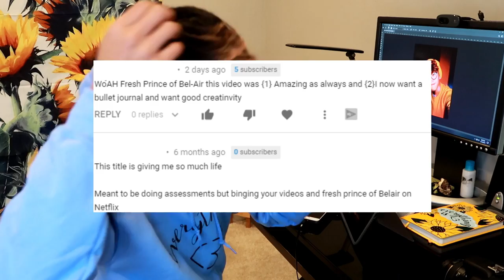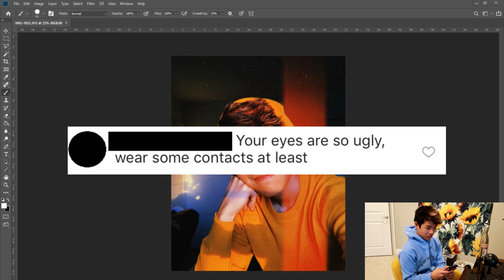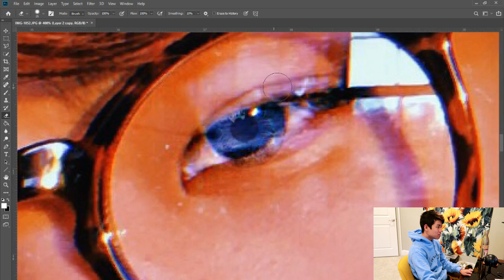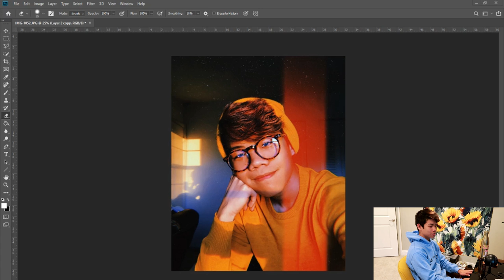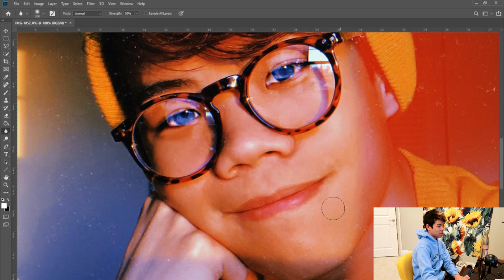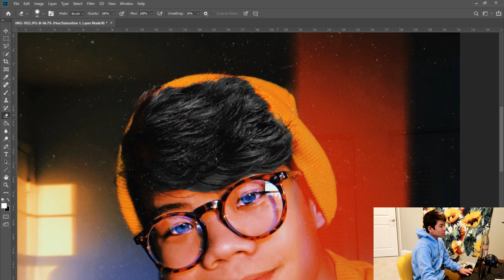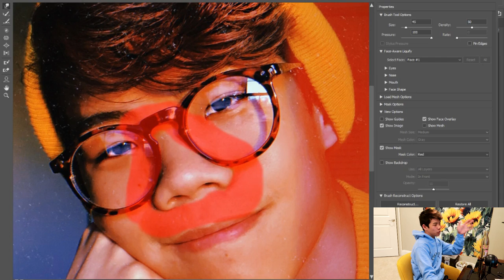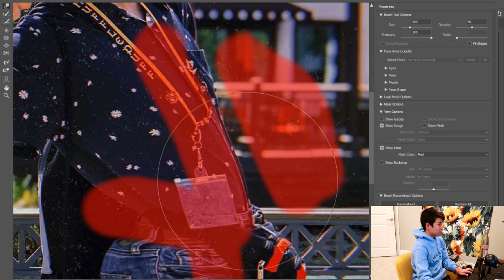I Photoshopped myself hotter because I'm ugly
Seriously though, photoshop shouldn't be normalized. This video is purely satirical and me making fun of society and its beauty standards not only in America but in China. I hope no one takes this video the wrong way or thinks I'm intentionally teaching people how to edit themselves. It's meant to show how easy it is to do and how so many people on Instagram know these tricks to warp the minds of young children on social media. I've been there, I'm a victim of buying into the looks and feeling insecure about myself. I can tell you right now that it is not worth it to change yourself in order to feel "prettier."

◇ SOCIAL EXPERIMENT ◇
⊳ If you're reading this, comment YOU'RE UGLY